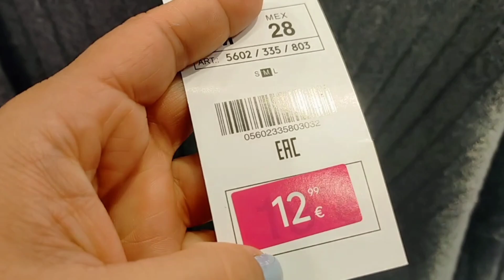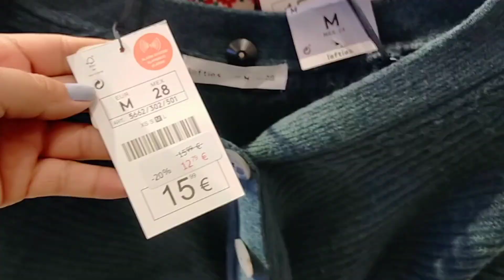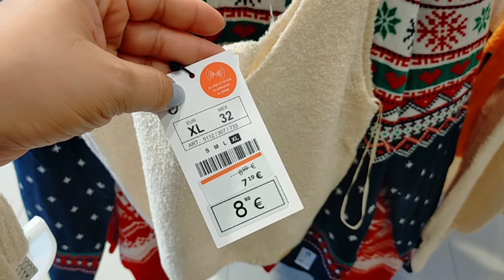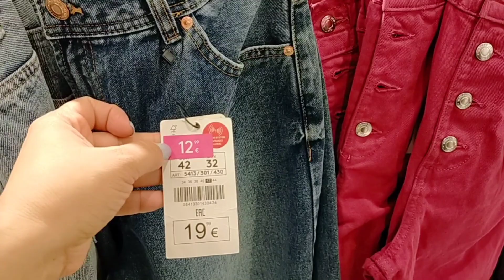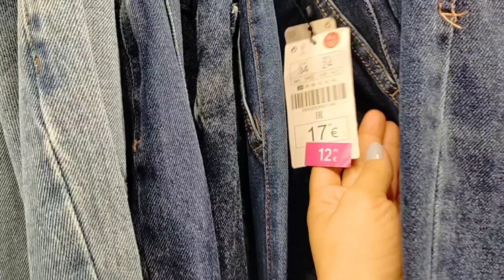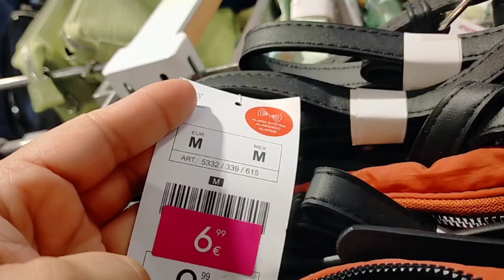LEFTIES REBAJAS ROPA Y CALZADOS WOMAN ❤️ ENERO 2023🛍️❤️